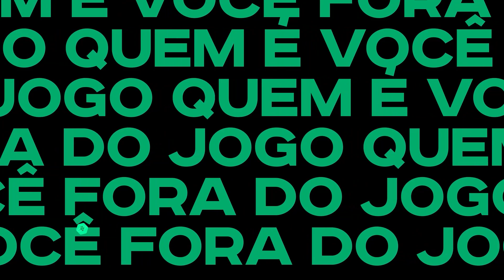ZICO NO FUTEBOL DE AREIA! JUNIOR NEGÃO FALA SOBRE JOGOS COM O GALINHO:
Junior Negão no ForadoJogo129 ⚽🔥

O ex-jogador de futebol de areia vem ao FDJ para uma resenha imperdível! Ele é 9 vezes Campeão do Mundo🏆, 3 vezes Campeão do Mundo FIFA🏆 e simplesmente o 2° Maior Artilheiro da História da modalidade🔥

Nesta segunda às 13H30⏰

Seja bem-vindo ao Fora do Jogo! 🎙️
Uma boa conversa guiado pelo querido João Pedro Scofano sobre de tudo um pouco, mas com um objetivo: conhecer de verdade o convidado e o que ele faz Fora do Jogo!

🎙️ 🔴 Episódios inéditos todas as segundas-feiras e quintas-feiras às 13h30. Vem interagir, dar muita risada e conhecer as melhores histórias e personalidades afinal, todo mundo tem uma vida Fora do Jogo! ⚽

Além dos episódios ao vivo, temos conteúdos novos todos os dias por aqui com cortes dos melhores momentos das transmissões mais recentes.

Confira a agenda completa do canal:
📅 Segunda-feira | 🎙️ 🔴 13h30 Episódio ao vivo.
📅 Terça-feira | 🎥 Cortes inéditos ao longo do dia.
📅 Quarta-feira | 🎥 Cortes inéditos ao longo do dia.
📅 Quinta-feira | 🎙️ 🔴 13h30 Episódio ao vivo.
📅 Sexta-feira | 🎥 Cortes inéditos ao longo do dia.

Conheça a equipe do Fora do Jogo além do podcast:
🎙️ João Pedro Scofano (@jpscofano)
📞 Emerson Rocha (@Emerson Rocha)

Fora do Jogo é um podcast criado por JP Scofano e Emerson Rocha, inicialmente focando no universo das maiores personalidades do esporte, fora do esporte. Ao longo do caminho o Fora foi entendendo que todo mundo tem uma vida Fora do Jogo cheio de histórias e ensinamentos para a gente aprender, conhecer e claro, dar muita risada! Atualmente recebe grandes nomes da cultura, esporte e entretenimento nacional com intuito de conhecer profundamente quem é essa pessoa Fora do Jogo.

REDE SOCIAL TRENDS BRASILEIRÃO